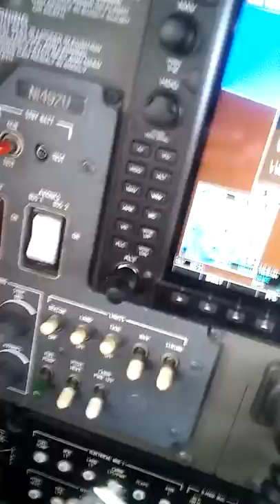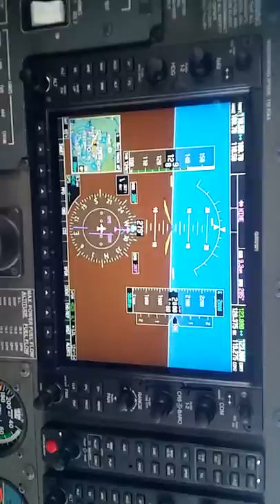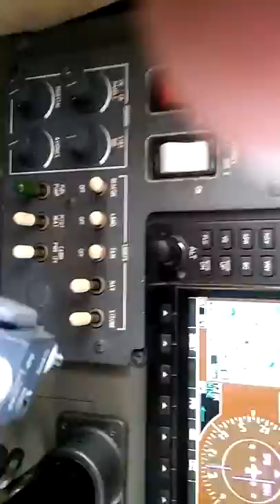Cessna 182T G1000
IFR KDWH to KGLS going north of downtown Houston